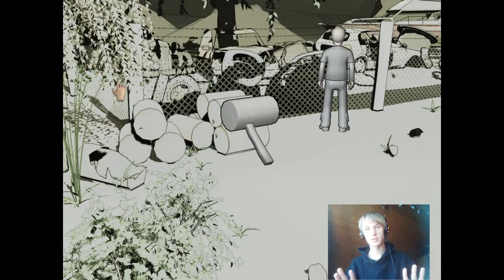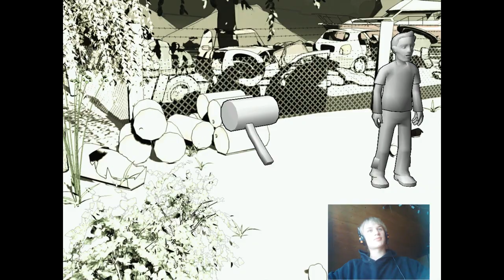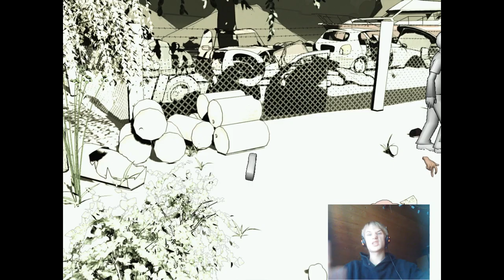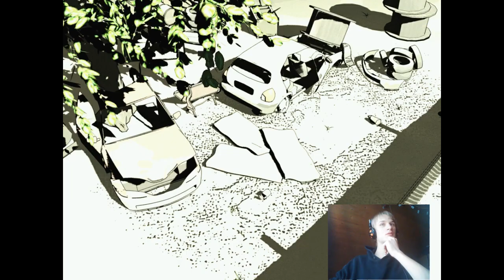»Polda 5 # 1« Ach ta krásná pianistka :D [CZ/HD]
Já tu hru miluju :D
Pankrác - Luděk Sobota __ prostě nej
A teď vážně Polda 5 mně nejde nahrát v rozlišení 16:9 proto ty okraje na krajích :(

Záznam hry ---) Fraps

Záznam KSICHTU ) Můj mobil :o ( přední foťák, proto ta kvalita )

Editace ) Sony Vegas